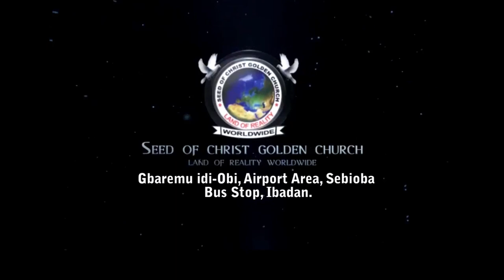IRI OWURO {MORNING DEW} Monday 14th November 2022 with Babasebioba